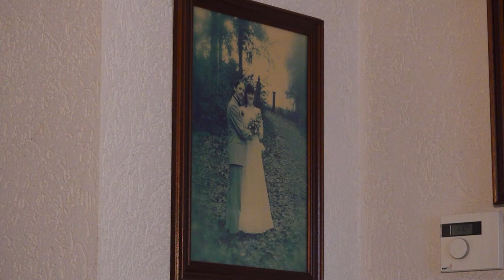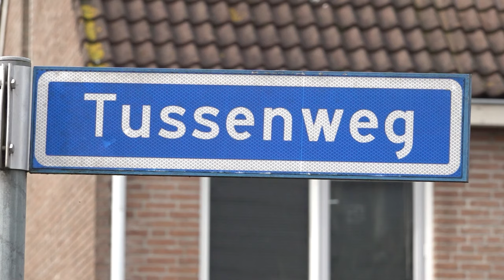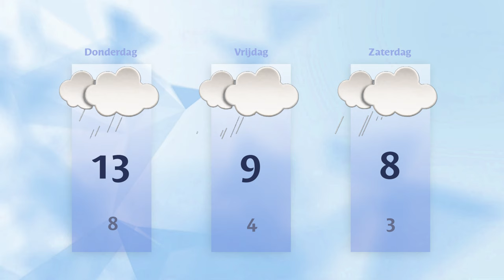Woensdag 21 februari 2024 || RN7 REGIONIEUWS